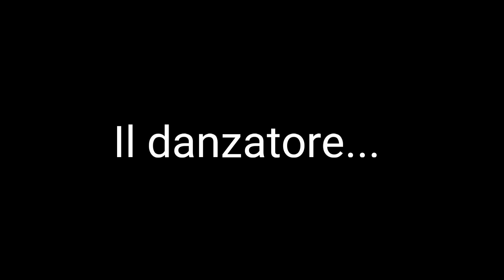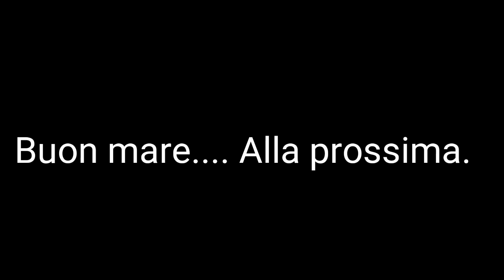Il dentice danzatore... 06.12.23